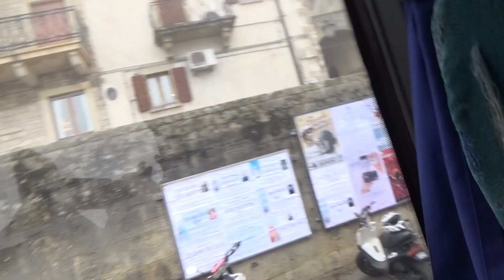Repubblica San Marino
Republik San Marino salah satu negara terkecil di dunia dan merupakan negara tertua di dunia yang menggunakan sistem pemerintahan konstitusional.